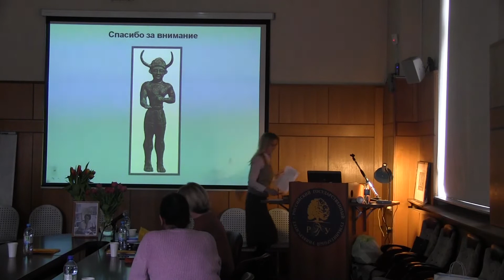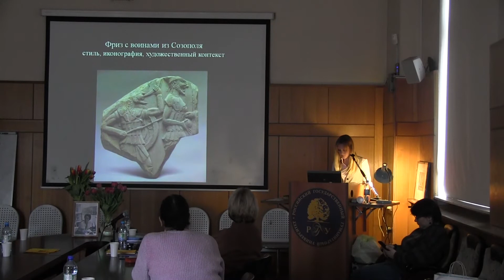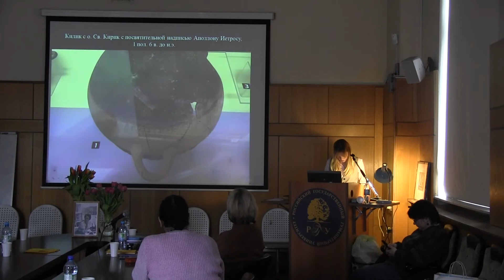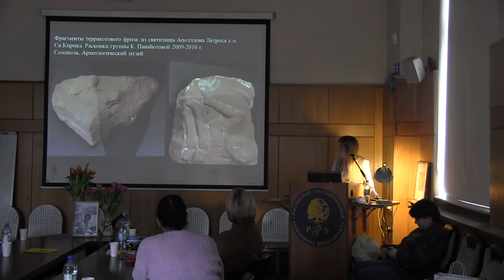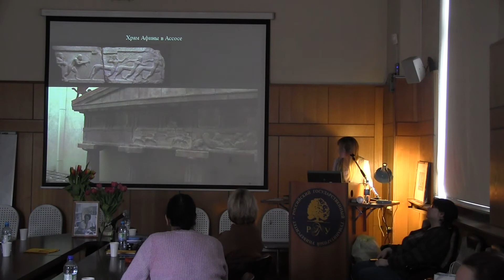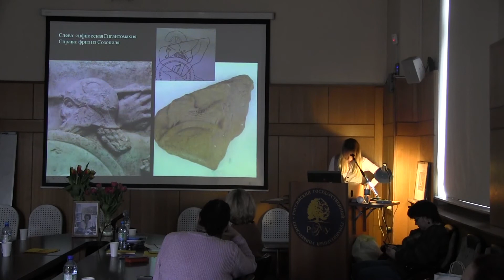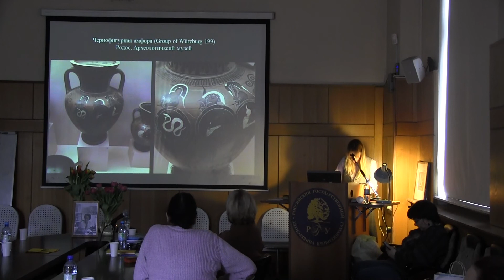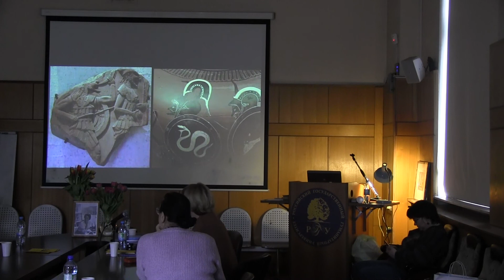2020 03 11 ДЧ=Н А Налимова